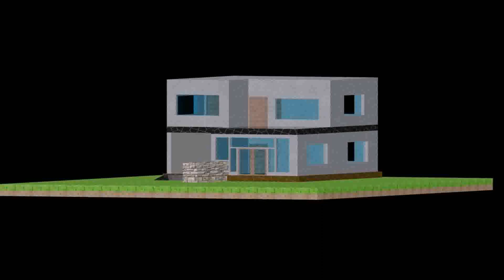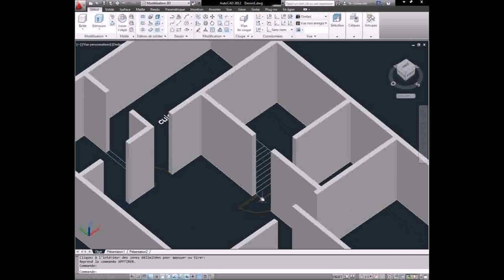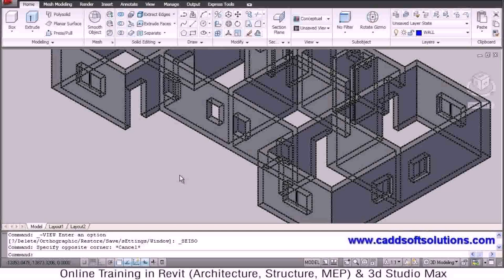Simple House Plans Autocad Download - Gif Maker DaddyGif.com (see description)